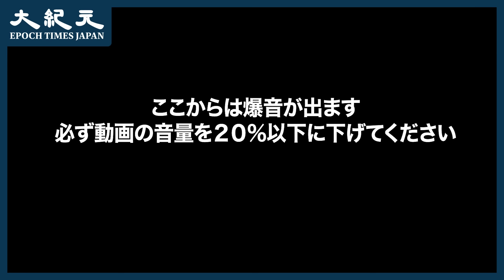【報道】英国で中国人集団が公共ピアノ演奏者のライブ配信に自分たちが映り込んだことが違法だと主張（※最後の爆音の怒声に注意）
世界に新たな「反共の聖地」が2つ誕生　東の東京、西のロンドン

中共愛国集団に攻撃され「反共戦士」になった英国人ピアニスト＝ロンドン

2024年1月19日、英国ロンドン、キングスクロス・セントパンクラス駅で、英国人ピアニスト「ドクターK」ことブレンダン・カヴァナーさんが定期的に行っている公共のストリートピアノでの演奏をライブ配信していた。

中共の旗「五星紅旗」を持った謎の中国人集団がやって来て、彼に話しかけ、ライブ配信に自分たちが映り込んだことが違法だと主張した。
集団のひとりの男は、集団のひとりの女性が持っていた旗にカヴァナーさんが少し触れただけなのに、「彼女に触るな」と大声で怒鳴った。